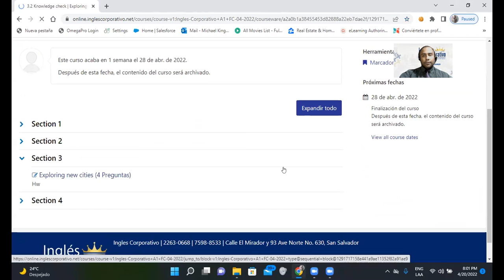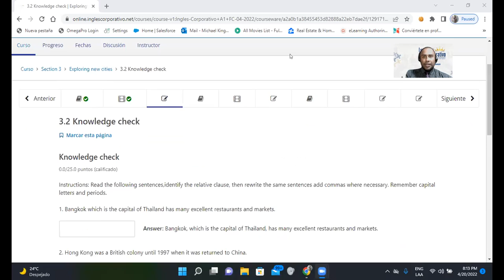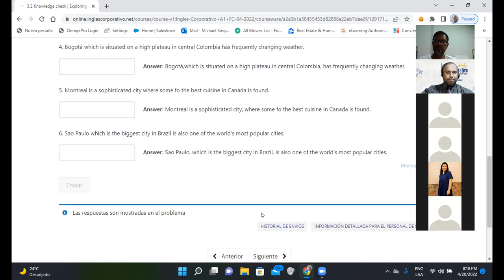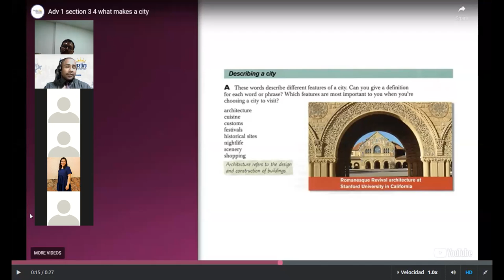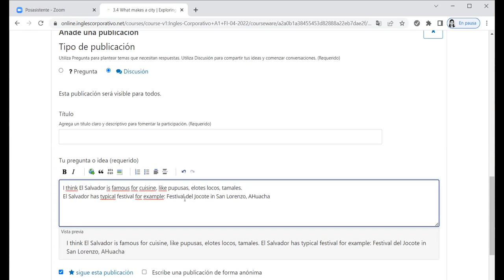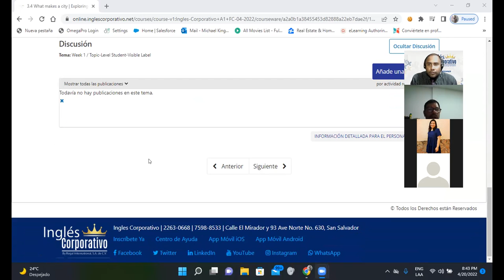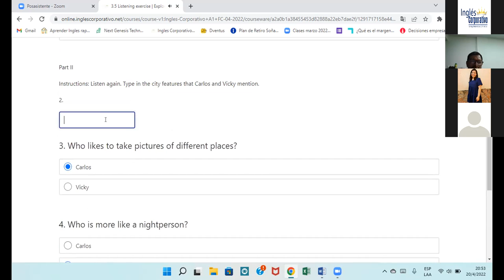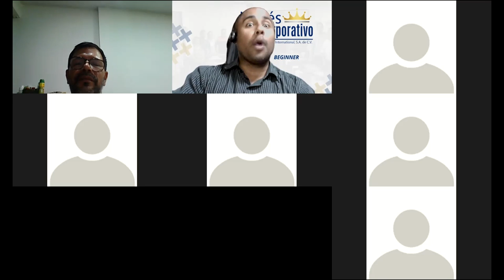Ingles Corporativo-Day 10- Describing cities